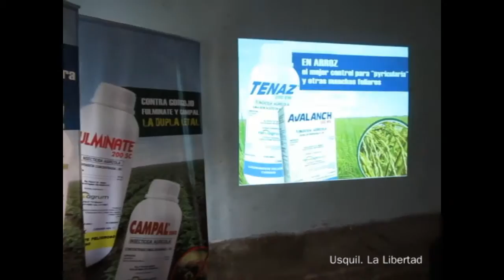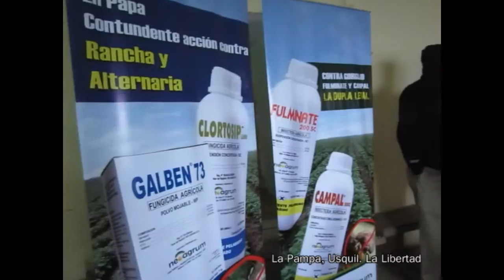NeoAgrum CHARLA USQUIL.LA PAMPA 17 10 12